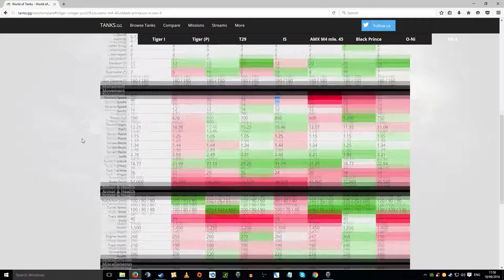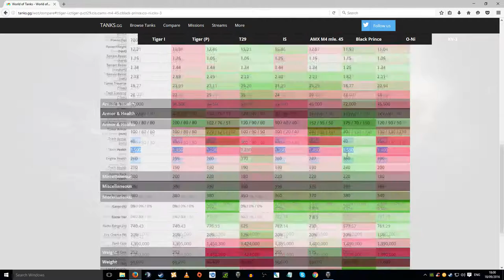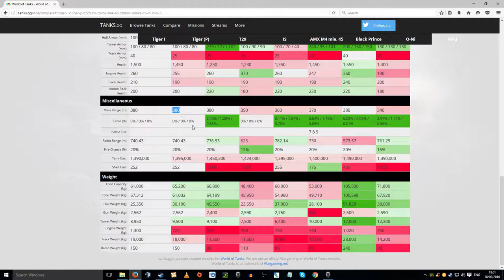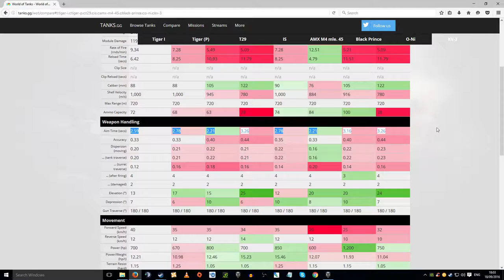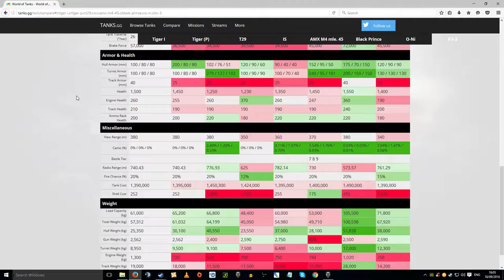World of tanks - Burst Fire Sniper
The first of the three reviews finally arrives with the Tiger 1 tank! This tier 7 beauty is definitely one of those tanks which may take a bit to master but when you learn her strengths, she'll get you through hell and back.